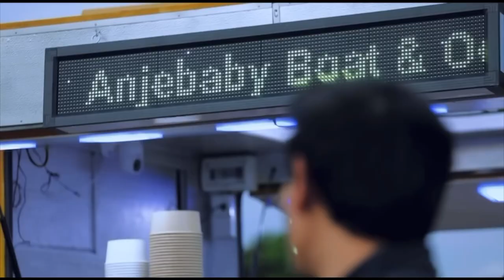BENDA PERTAMA NABILA RAZALI DAN KHAI BAHAR NAK BUAT KALAU BERTUKAR l RAPID QUESTION ERAVENGERS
Hey guys ! Korang cukup kenal ke Khai Bahar dan Nabila Razali? Kalau tak cukup kenal jom tengok dorang join Rapid Questions ERAVENGERS kali ni. Banyak jawapan yang tak dijangka dari dorang. Selamat menonton guys! 🫶🏼